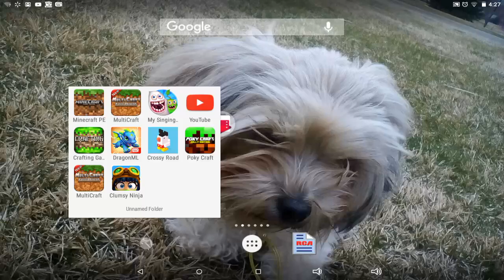Minecraft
Oh yeah